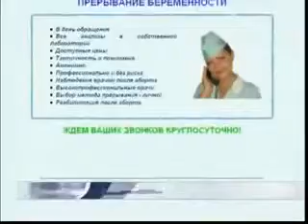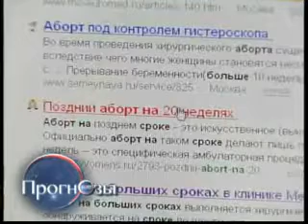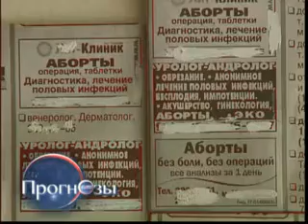Прогнозы. Когда в России запретят аборты?